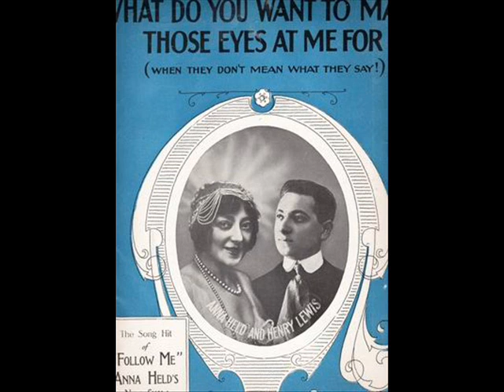What Do You Want to Make Those Eyes ... - Murray & Jones 1917 .wmv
"What Do You Want To Make Those Eyes At Me For" - words & music by Joe McCarthy, Howard Johnson and Jimmie Monaco, Leo Feist, Publisher, New York, 1916. The song hit of "Follow Me", Anna Held's new show, sung by Henry Lewis - their photos on the sheet cover.

Early recordings by Samuel Ash in December 1916 (Columbia A 2169) and Billy Murray & Ada Jones in January 1917 (Victor 18224). This became a # 1 UK hit for Emile Ford & The Checkmates in 1959.